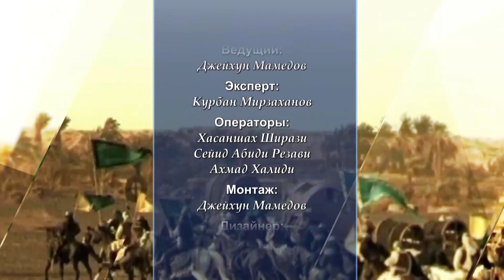Противостояние света и тьмы #22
Серия передач, посвященных пониманию добра и зла, их особенностей и характеристик в контексте событий Ашуры. Часть 22.